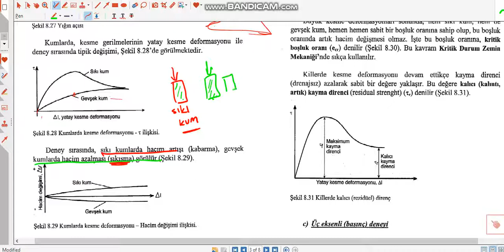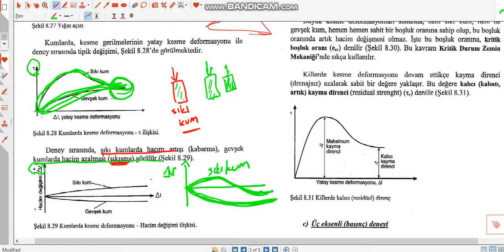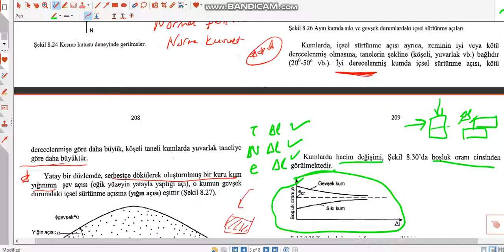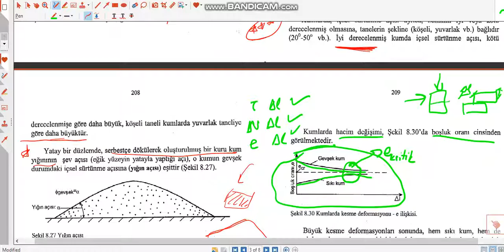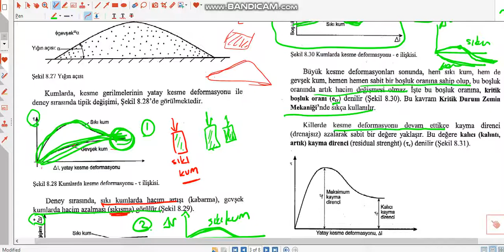Kayma Mukavemeti 9